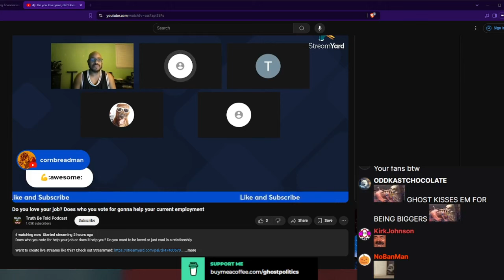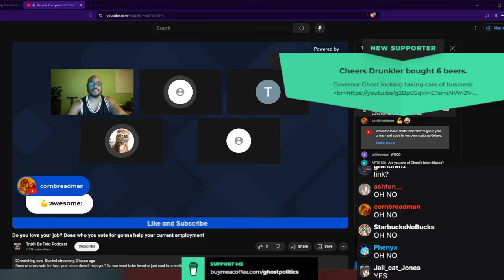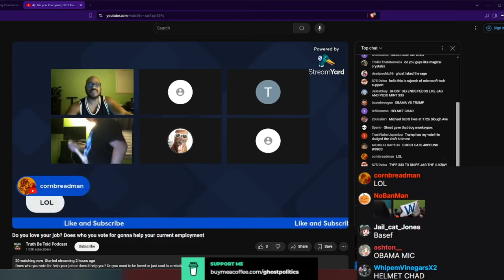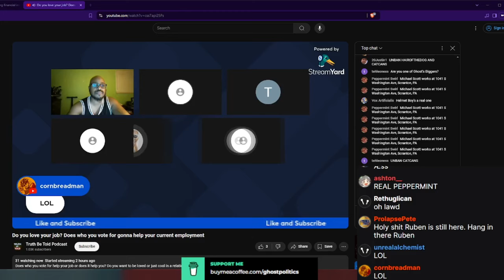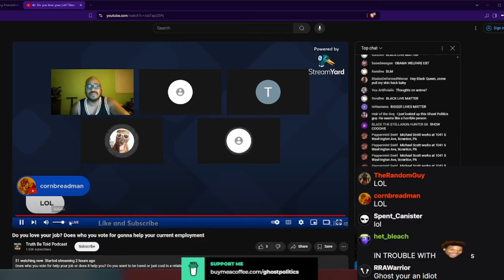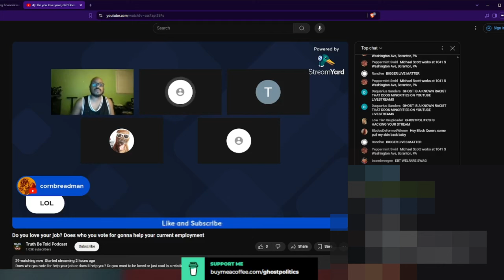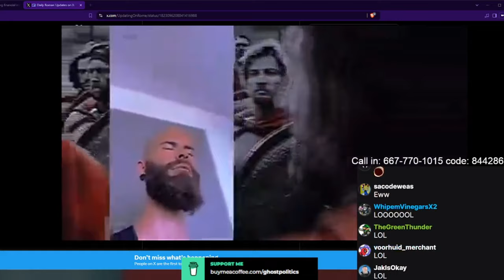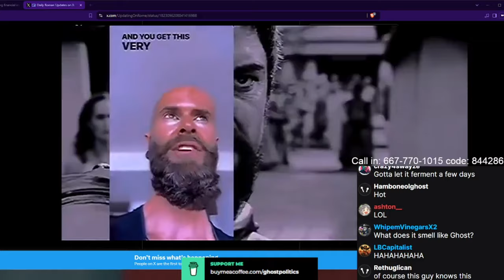Mushrooms Out - Inner Circle Rituals (The Ghost Show - 385 Highlights)